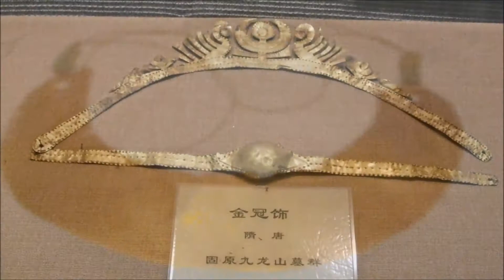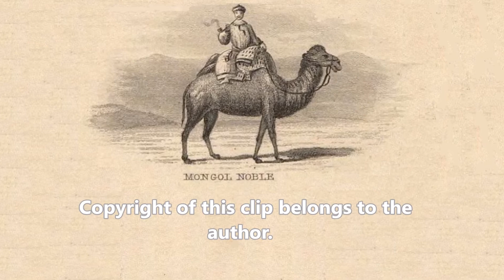Mongolian moments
Folk songs from the steppe by Borbala Obrusanszky Historian-Oriental Studies